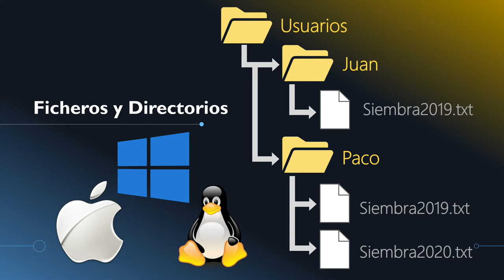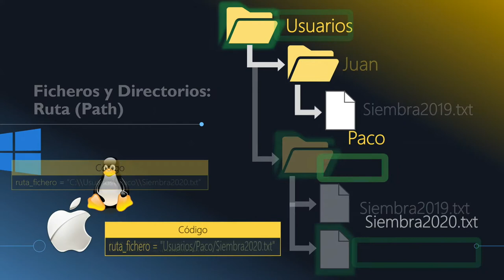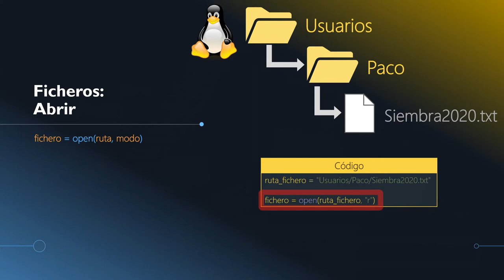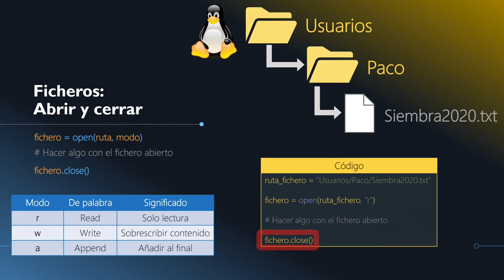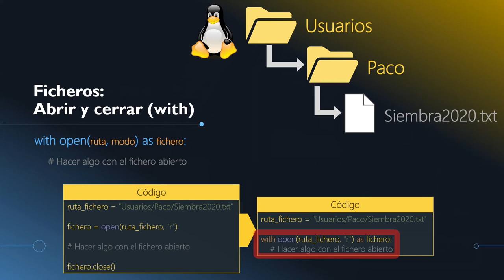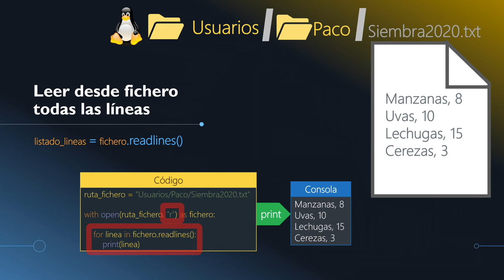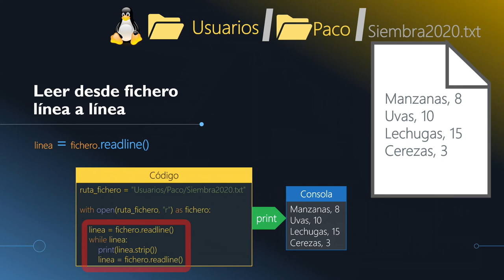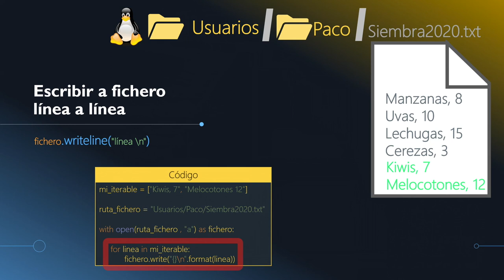8.1- Ficheros y Directorios